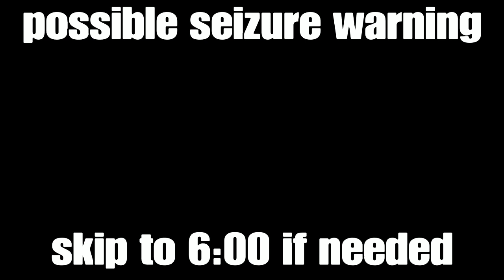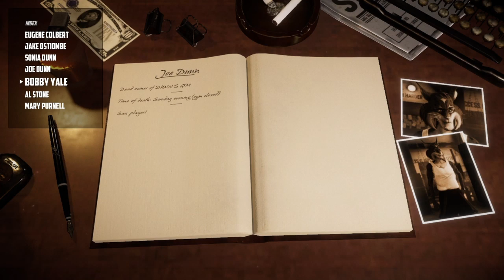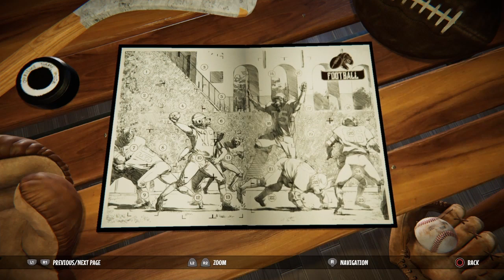Blacksad: Under The Skin-Part 1-Yay A New Series To Second Guess Myself The Whole Time